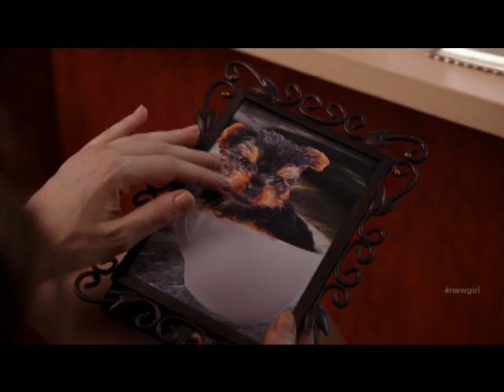New Girl - Puppy in a Cup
Jess loses it while having her menzies.